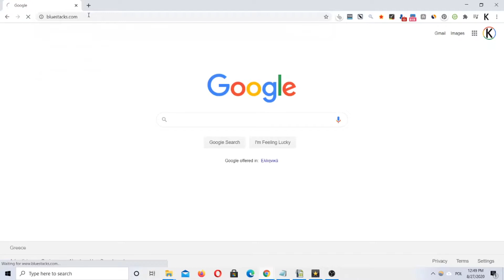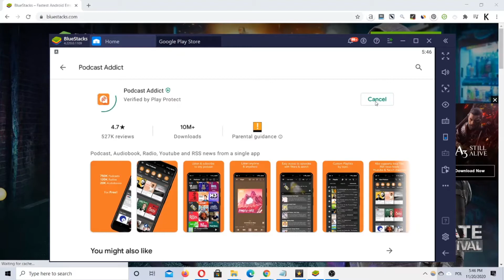How To Download Podcast Addict For PC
Watch how to download Podcast Addict for PC & Laptop. Install the Podcast Addict app for Windows 10, 8, 7, and Mac. You can also check the step by step guide